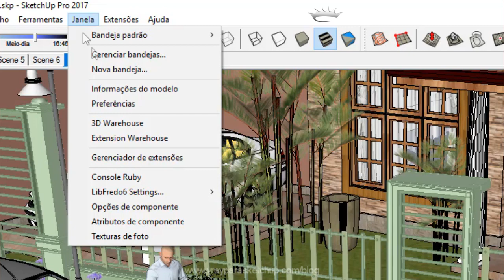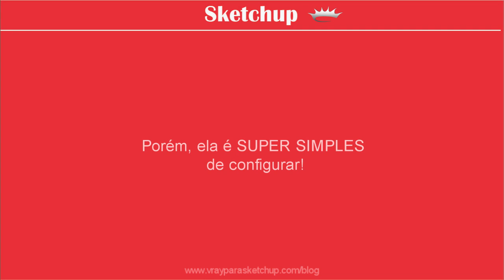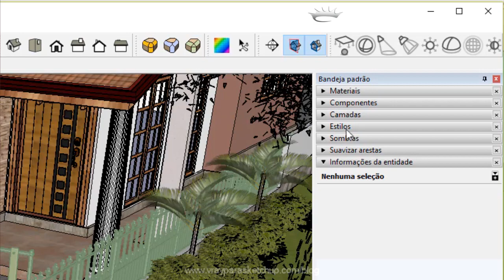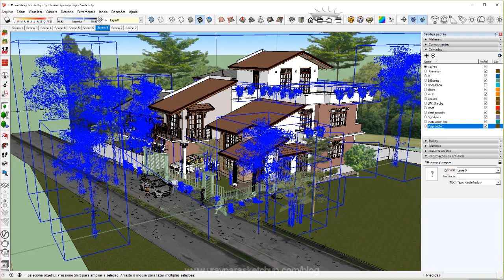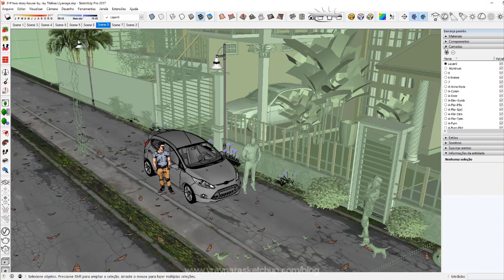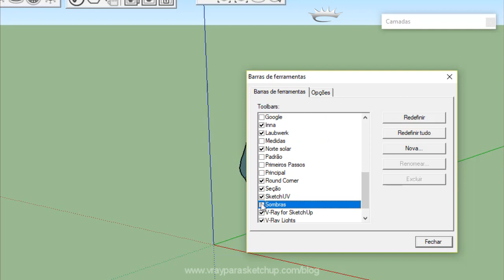4 Formas para você Deixar o Sketchup mais leve e travando menos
Está aberta a temporada de inscrições para o 4° Workshop de Vray para Sketchup.

Um evento 100% online que acontece apenas algumas vezes no ano, aonde eu abro a minha metodologia da Jornada da Renderização para você entender o passo a passo de um render realista.

O evento acontecerá na semana do dia 10 a 17 de setembro.

Imagine que você está modelando a seu projeto no Sketchup e devido a quantidade de blocos, principalmente se forem de qualidade, que você está usando seu 3D ele começa a travar.

Então, nessa aula vou te mostrar 4 formas diferentes para você deixar o seu 3D no Sketchup mais leve.